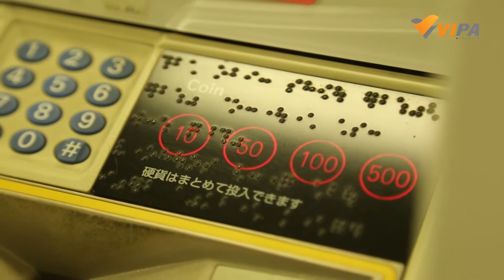[Highlight] Universal Design ออกแบบสภาพแวดล้อมให้กับคนทุกกลุ่ม | สารคดีพิเศษ Olympic Focus 2020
Universal Design หลักการออกแบบสภาพแวดล้อมให้กับคนทุกกลุ่ม ไม่ว่าจะเป็นผู้สูงอายุ, คนปกติ และผู้พิการ ลดอุปสรรคในการใช้งาน ด้วยการออกแบบให้ทุกคนได้เข้าถึงได้อย่างเท่าเทียม ถือเป็นหลักการที่พัฒนาพื้นที่ให้สังคมมีคุณภาพมากยิ่งขึ้น โดยไม่ทิ้งใครไว้ข้างหลัง

สารคดีที่บันทึกเรื่องราวการปรับตัวครั้งสำคัญของวงการกีฬา ถึงการเตรียมความพร้อมรับมือในการจัดงานมหกรรมกีฬาโอลิมปิกในสถานการณ์โควิด-19 ของเจ้าภาพ ที่จะต้องรวมใจและก้าวผ่านสถานการณ์สำคัญครั้งนี้ไปให้ได้

ติดตาม สารคดีพิเศษ Olympic Focus 2020 ตอน The Rise of Tokyo "โตเกียวผงาดล้ำ 2020+1" ได้ทาง

VIPA.me (วิภาดอทมี) สาระบันเทิงดูง่าย ละครไทยน้ำดี ซีรีส์คุณภาพ พร้อมสารคดีหลากหลาย ดูได้ทั้งครอบครัวจาก Thai PBS
VIPA.me
Vision and Passion